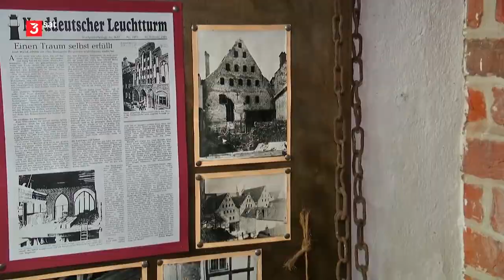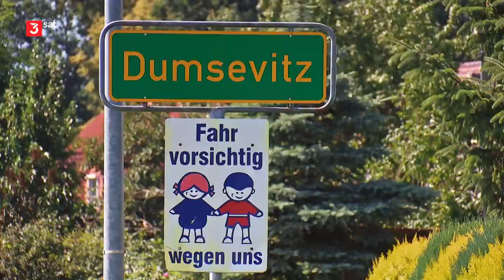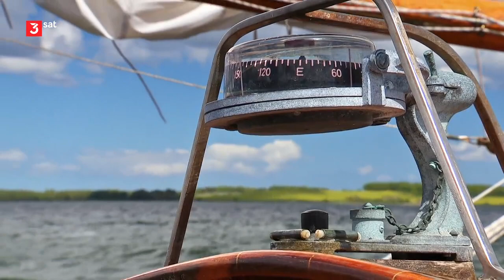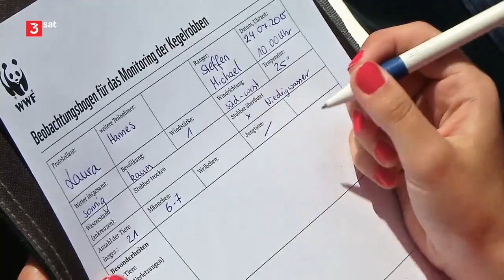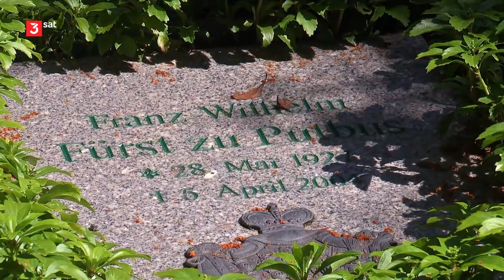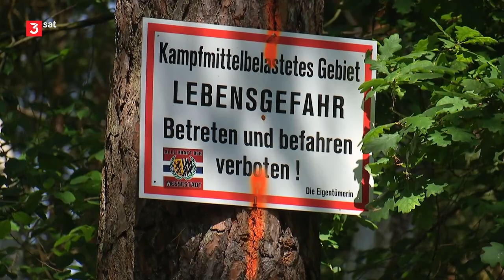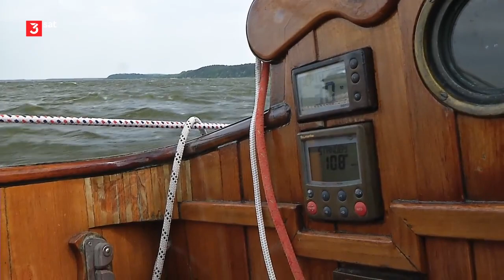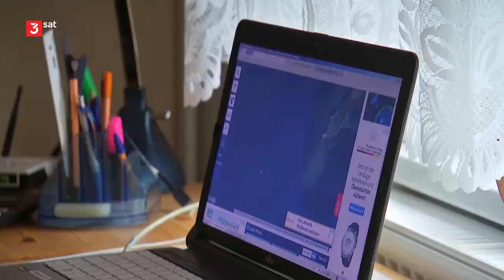Land zwischen Belt und Bodden 04 Die Ostseeküste Von Kap Arkona bis Heringsdorf mediathek 720p